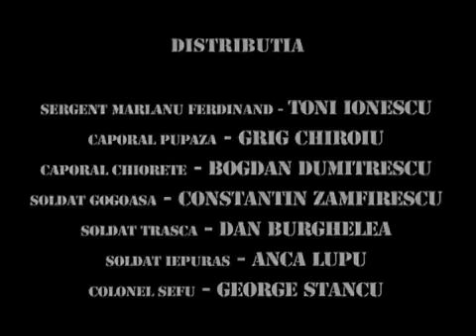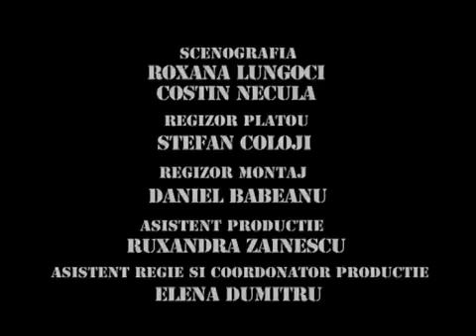Trasnitii Sezonul 7 episodul 36 Vine ursul